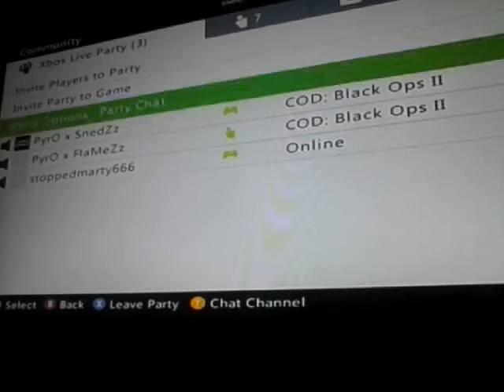Origins strem ep 3-4